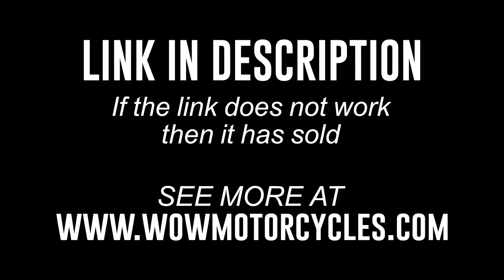2016 Honda® CB 500F CB500F CB500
2016 Honda® CB 500F CB500F CB500